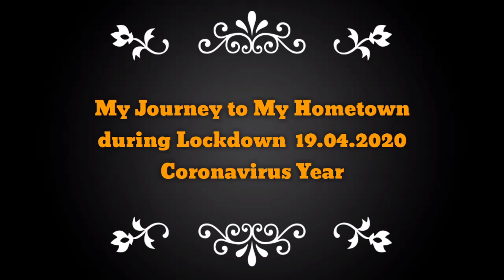My Journey to hometown | Allen kota | Azamgarh | lockdown | coronavirus | Thankyou | UPCM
Nearly  3000 students stranded in Kota due to the  lockdown left for their home in 100 buses sent by the UP government but another 7,000 were waiting for their turn in the Rajasthan city on Saturday. The UP government had sent 250 buses to Kota on Friday, estimating the total number of students to be around 7,500, but more students gathered at the three boarding points in the city after learning about the travel arrangement.
Some of the students were accompanied by their parents.

Officials now fear the buses available could be inadequate to accommodate all the students willing to return home. But Kota Public Relations Deputy Director Hariom Gurjar told that the UP government has assured them that more buses would be arranged if there is a shortfall.

The Kota administration had prepared the list of students based on information received from coaching institutes and did not account for those studying in the city without enrolling in any institute, officials said.

The 100 buses with around 3,000 students left for UP early Saturday, Additional Superintendent of Police Rajesh Mill, overseeing the exercise, told .

The process to send the remaining students whose names are in the list is underway, Mill added.